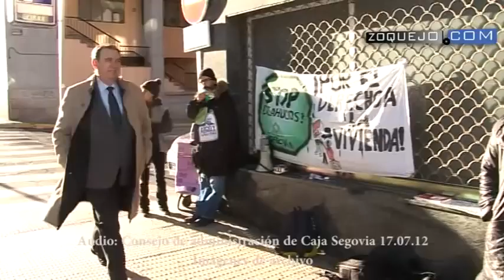¿Qué directivos de Caja Segovia se repartieron más de tres millones de euros para su jubilación?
En el Consejo de Administración de Caja Segovia celebrado el 17 de julio de 2012, salió a relucir un descuadre de más de tres millones de euros correspondiente a las jubilaciones del equipo directivo. La versión entregada por la entidad al juez y la información que la aseguradora CASER iba a facilitar no cuadraban, por lo que se hicieron algunas modificaciones. En aquel Consejo se procedió a leer el aumento de las jubilaciones, directivo por directivo, según el audio al que ha tenido acceso 'Zoquejo.com'.